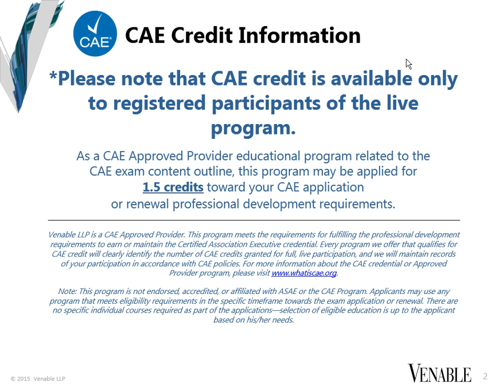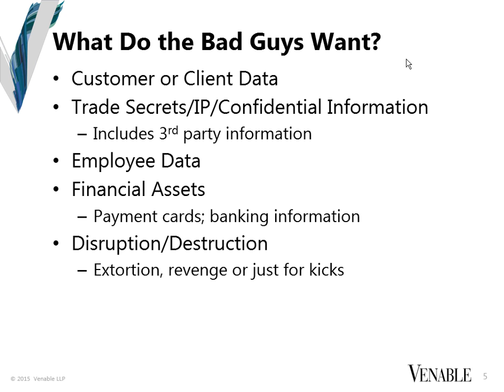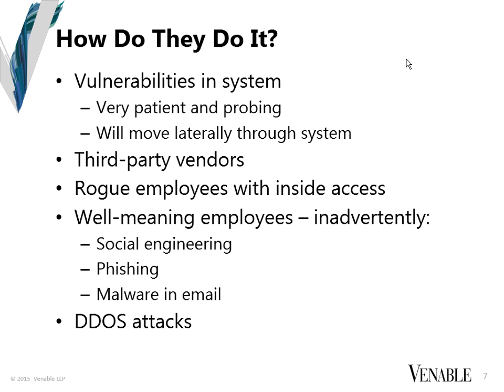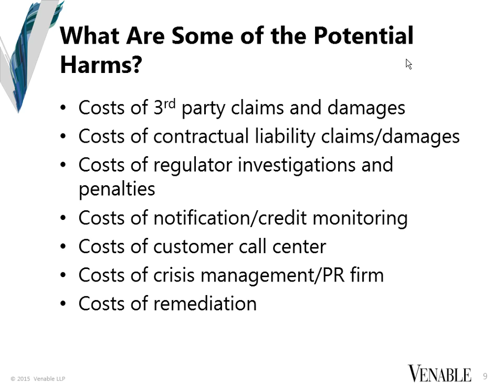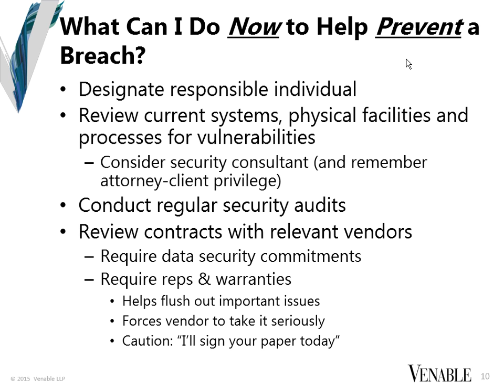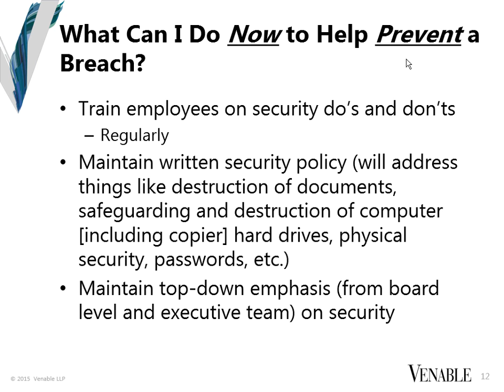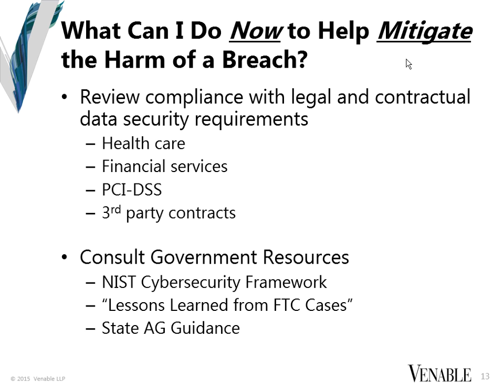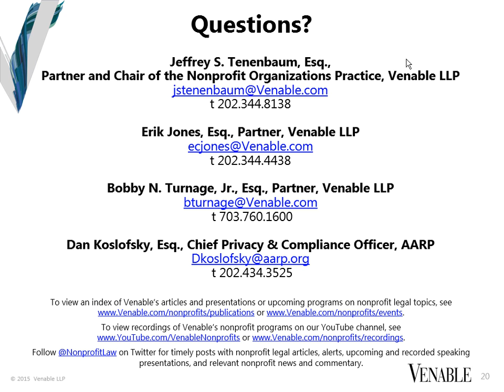A Breach Can Happen to You: How Nonprofits Can Best Manage Cybersecurity Risk - December 10, 2015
The significant rise in data breaches in recent years has become a top concern for anyone responsible for a nonprofit’s data security or its liability posture. This concern is well founded, as the devastating consequences of breaches and the diversity of affected organizations have demonstrated. Any entity that holds sensitive data, whether private sector, government, or nonprofit, must take steps to strengthen its security and be prepared to respond when a breach occurs. This process can be challenging even for the government, whose approach has been inconsistent. There is no uniform law on data security or data-breach notification at the federal level, and 47 states have enacted their own laws on data-breach notification.

This informative and timely program will be led by two Venable lawyers who understand the security and legal decisions that any nonprofit holding sensitive data will have to make. Our panelists will include the former general counsel of Network Solutions and the former lead advisor for cybersecurity issues to the Illinois Attorney General’s office and the U.S. Senate Committee on Commerce. Specific topics that will be addressed include:

-An overview of the cybersecurity challenges facing nonprofits
-The cybersecurity pitfalls nonprofits should avoid
-Best practices for cybersecurity and data-breach responses
-A summary of the current regulation on data security and data-breach notification at the state and federal levels
-Recent developments in the government relating to cybersecurity
-Factors enforcers consider when determining whether an entity’s cybersecurity practices are "reasonable"

Moderator:
Jeffrey S. Tenenbaum, Esq., Partner and Chair of the Nonprofit Organizations Practice, Venable LLP

Speakers:
Erik Jones, Esq., Partner, Venable LLP
Bobby N. Turnage, Jr., Esq., Partner, Venable LLP
Dan Koslofsky, Esq., Chief Privacy & Compliance Officer, AARP